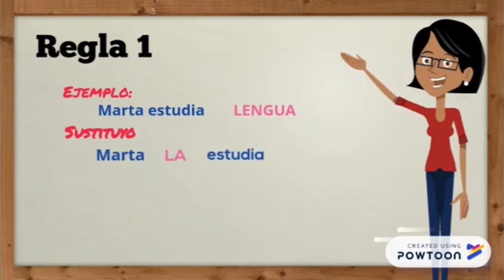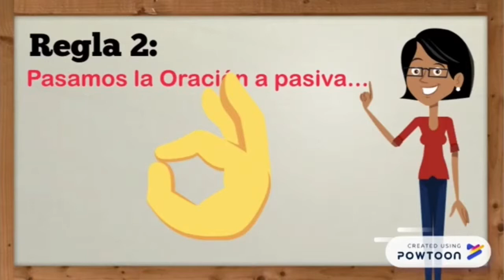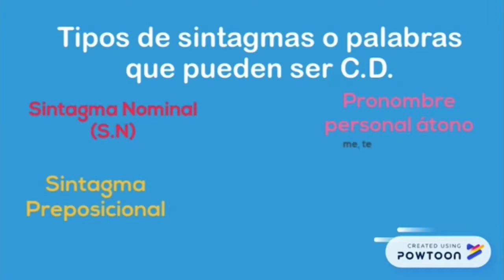Cómo reconocer el complemento directo en una oración CD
Sintaxis para primaria y secundaria. El complemento directo